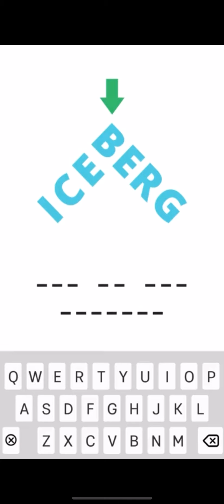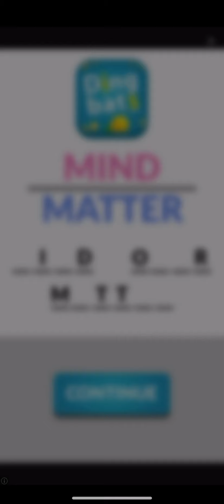Match 3D level chest level 18 game